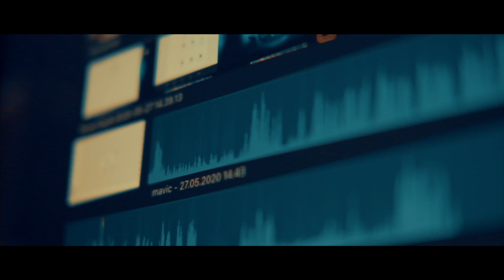SÖZ DİZİSİ KAMERA ARKASI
-SÖZ DİZİSİ KAMERA ARKASI sette gün yüzü görmemiş çalışma esnasında çekilmiş doğal söz dizisi ekip ve oyuncularının fotolarından slayt yaptım senin için paylaştım iyi seyirler..
-Sinema Teknikleri Ve Ekipmanları Tanıtım Sektörel Eğitim Amaçlı Videolar..
-Sende  Olmayan Efekt Geçiş Varsa Yorum Kısmına Mail Adresinizle Birlikte Ne İstediğinizi Yaz Mail Olarak Gönderirim..
--HEDİYELER-- Final Cut Pro X--
--Ekipmanlar--
-Kamera 1: Fujifilm XT3
-Lens 1 : 35mm f2
-Lens 2 : 18-55 f2.8
-Kamera 2: Dji Osmo x3
-Kamera 3: Gopro3 black
-Kamera 4:  Drone (Dji Mavic Air)
-Kamera Üstü Mikrofon : Rode Videomic Pro Plus :
-Harici Ses Kayıt : Zoom H6
-Condenser Mikrofon : Rode NT1-A
-Back-Up Mic: (Boya m1)
-Tripod (Manfrotto)MT055XPRO3
-Gimbıl (Dji Ronin S)
-Panel light 1: Jop led
-Panel light 2 : Amaran-al-h198c
-Panel light 3 : Mcoplus-MCO-198
-Aktif Stüdyo Monitörü: Mackie MR624 6.5''
-Kulaklık : Audio-technica ATH-M40x
-Ses Kartı : Rubix22
-Kart okuyucu : Lexar
-Bilgisayar :  IMac 27''
-Video Montaj Programı : Final Cut Pro X
-Ses Montaj Programı : Logic Pro X
-Samsung X5 portable SSD 500 gb
-Samsung T5 Portable SSD -500 gb